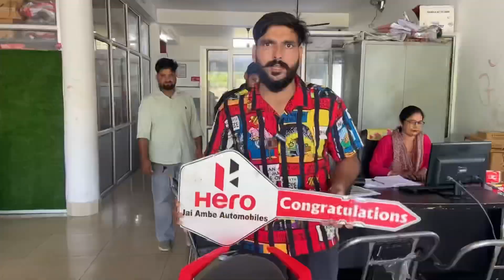Buy New Hero Xtreme 125R Bike For Zepto vs blinkit bike Delivery Job, 2024,2025🔥 high earning plan🤑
⁠ Buy New Hero Xtreme 125R Bike For Zepto vs blinkit bike Delivery Job, 2024,2025🔥 high earning plan🤑 @SunnyRider22

taking delivery of hero xtreme 125r
xtreme 125r
xtreme 125r delivery
xtreme 125r ride review
raider 125 vs xtreme 125r
hero xtreme 125r launch date in india
xtreme 125r vs raider 125 drag race

zepto me id kaise banaye
zepto ki id kaise banaye
zepto me join kaise kare
zepto delivery partner id kaise banaye
zepto app id kaise banaye
zepto
zepto delivery partner
zepto app id kaise banate hain
zepto delivery boy salary
zepto id kaise banaye
zepto delivery boy
how to join zepto
zepto me joining kaise kare
zepto app account kaise banate hain
zepto delivery boy job
zepto delivery job
zepto app account kaise banaye
zepto grocery delivery

blinkit
blinkit delivery
blinkit joining process
earning
blinkit strike
blinkit app se order kaise kare

xtreme 125r
xtreme 125r bs6
xtreme 125cc
xtreme 125r review

Porter one day earnings, porter full day Earnings, Porter Bike Full day Earnings, Scootin delivery.
Scooton Bike Delivery, Porter bike delivery.
Porter delivery,
part time job for students near delhi part time jobs in noida work from home part time job for students in noida part time jobs work from home
part time jobs in noida for 12th pass students part time job for students near me part time jobs in noida sector 62 for fresher part time jobs in noida for boys

hero xtreme 160r test drive
xtreme 125r price,hero xtreme 125

bajaj Freedom 125 CNG bike,
Porter Suspected Item,
Porter Suspicious item sent by customer,
Porter Suspicious goods,
Porter illigal item,
Porter Rental Service, Porter Chatty Bao Orders, Porter Prime Partner, Porter Partner earnings,
Porter Joining Process, Porter Delivery Partner, Porter Earning Per Day, First day porter Earnings, Porter Full day Earnings, Porter Bike Full day Earnings, Porter Partner Bike Earninas.

xtreme 125
xtreme 125r on road price

introduction of hero Xtreme 125 R
00:34 cinematic scene of Xtreme 125 R
00:45 Xtreme 125 R model or design
01:34 Xtreme 125 R Pickup
02:00 Hero Xtreme 125 R Top Speed Engine
03:28 2024 Hero Xtreme 125 R Mileage
4:16 Hero Xtreme 125 R ABS Breaking
6:00 Riding Quality Xtreme 125 R 2024
7:14 Xtreme 125 R seat height
7:52 Service and warranty Xtreme 125 R
New Hero Xtreme 125R 5+ Top Features Make This
Best Bike In 125cc In 2024
Xtreme 125r Mileage Test
Xtreme 125r Top Speed Test
Xtreme 125 for City Ride